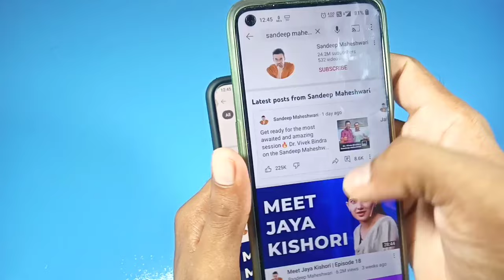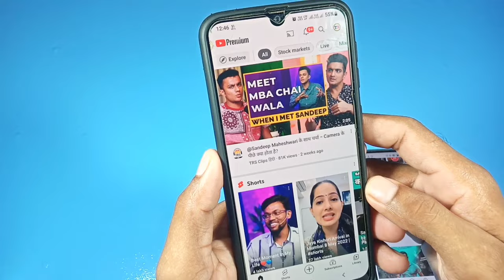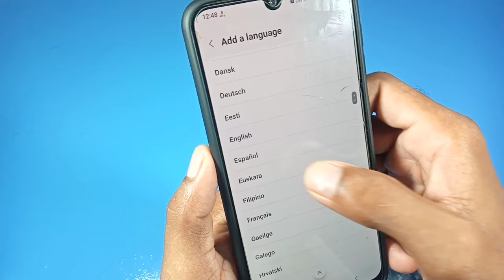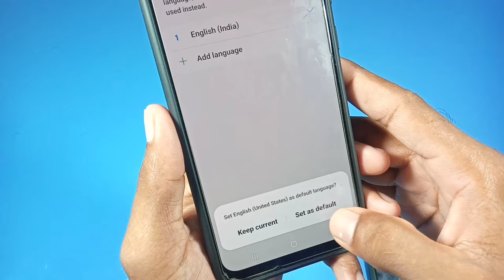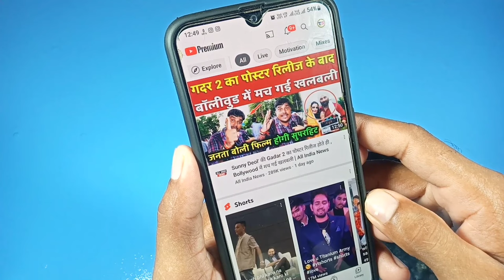youtube views count lakh/crore problem / youtube video me views million not showing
youtube video views count problem
youtube video me views million not showing
youtube video par lakh crore me show ho raha hai
youtube me video views show problem
YouTube video mein views lakh mein show ho rahe hain
YouTube video mein views caror mein show ho rahe hain kya Karen